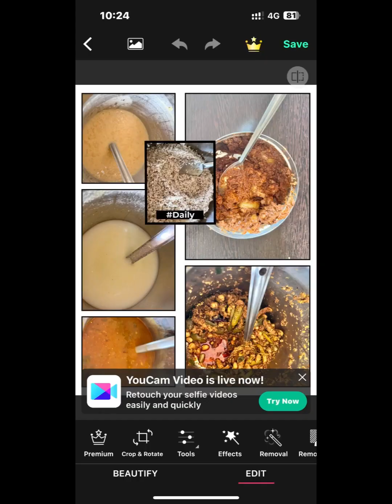8 September 2023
ವಲಯ ಮಟ್ಟದ ಕಬಡ್ಡಿ ಪಂದ್ಯಾಟ 💐💐💐